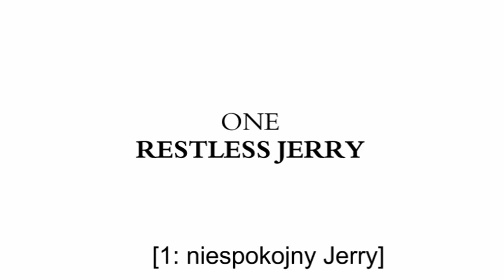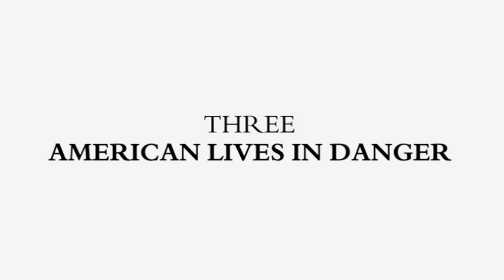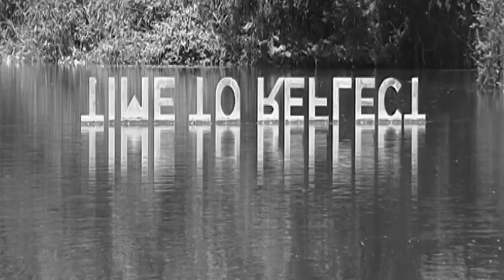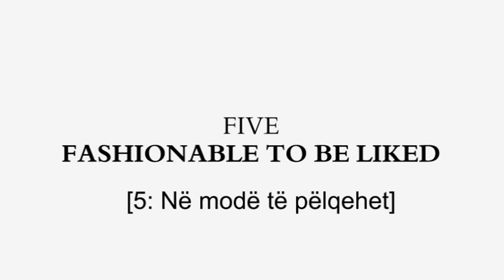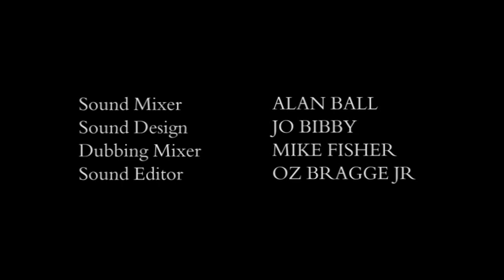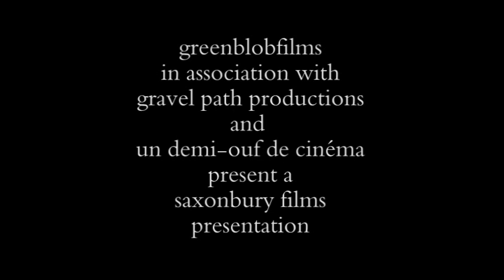The Remaining Contents of Bedroom Three—A Film by Mark Campbell (2019)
"Tinged with a maudlin hint of despair, "The Remaining Contents of Bedroom Three" offers an alternative viewpoint to the classic dilemma of iconoclasm vs ratification that so defines 21st century modernity. Divided into seven chapters, each representing one idiosyncratic spoke of the uber-hub of postmodern 'pop culture' ennui, Campbell's latest film attempts to explain, if not answer, the nascent suspicion of political systems gone awry, of the dearth of proto-humanism and of a fluid cosmology that marks us all as grist to an ontological mill."

Kirkus Reviews (July 2019)